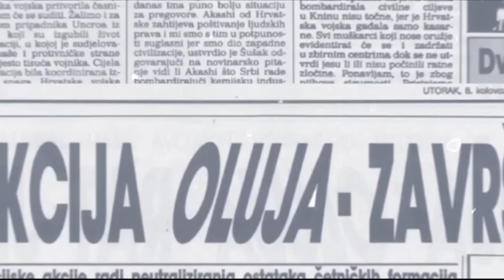BEZ PARDONA 31.10.2024.